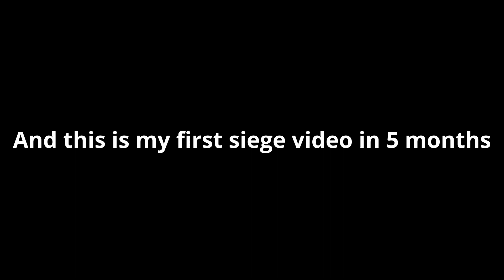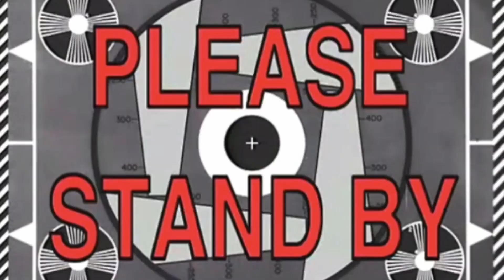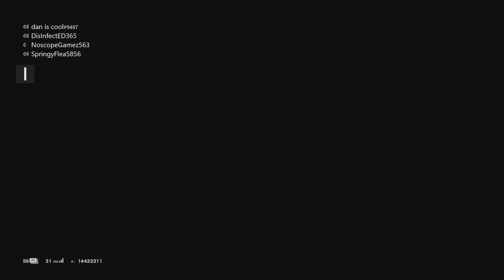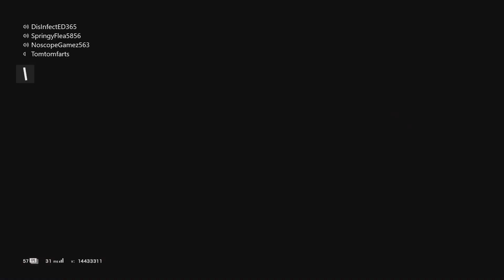Rainbow six cheese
First siege video in almost half a year